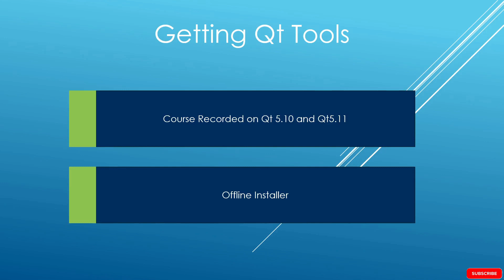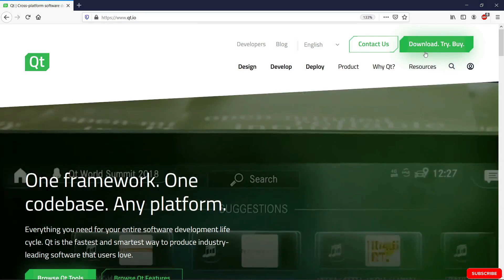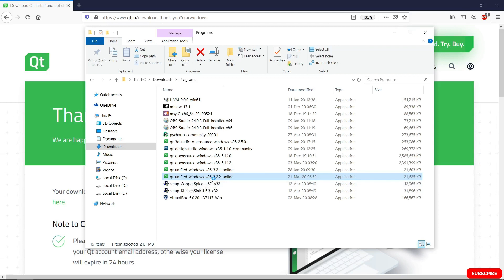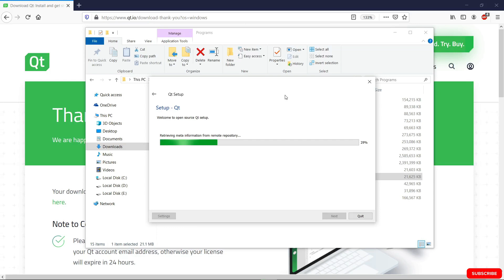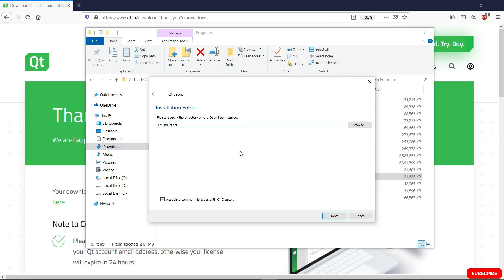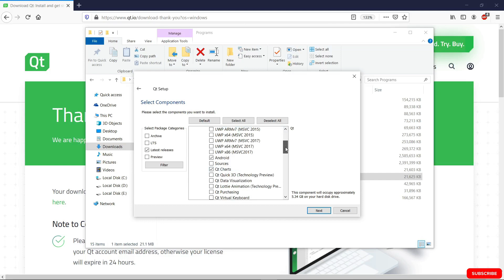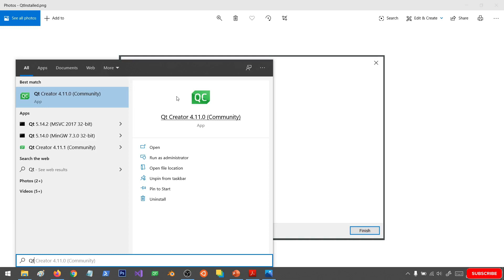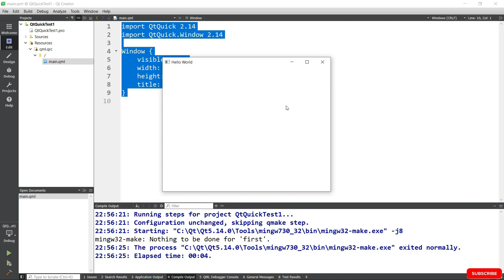Download and Install Qt & Tools on Windows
I this video we will begin Installing QT Creator. I will show How to install Qt Creator and SDK. This Qt 5. QT- Installation We will do in  Windows. I will show you the Easy Way to Install Qt SDK on Microsoft Windows. Then we will use QT creator to create C++ GUI  Installing Qt SDK. the procedure will be same for  Windows 8 / Windows 10.